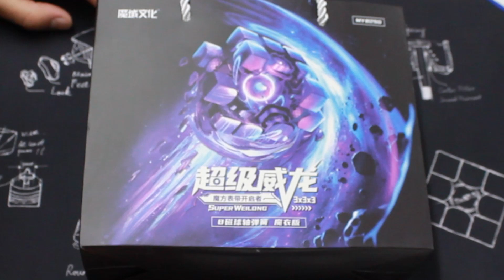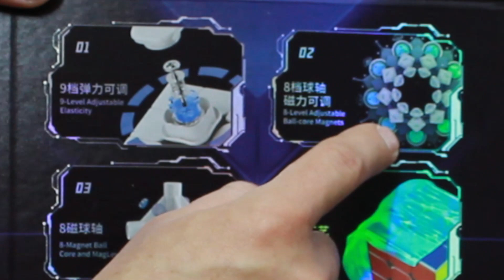Super Weilong 3x3 | Predicciones del Gan 15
Escríbenos para solucionar cualquier duda